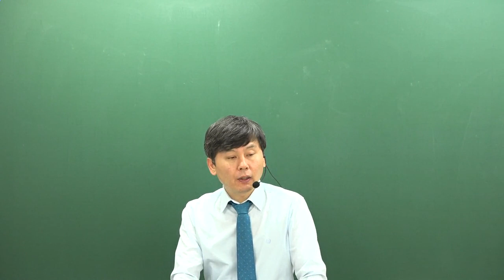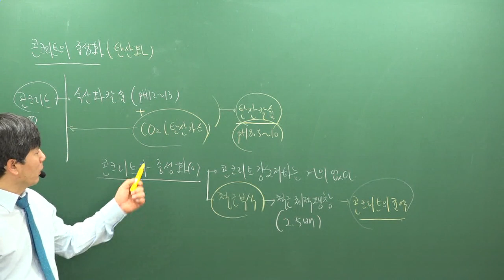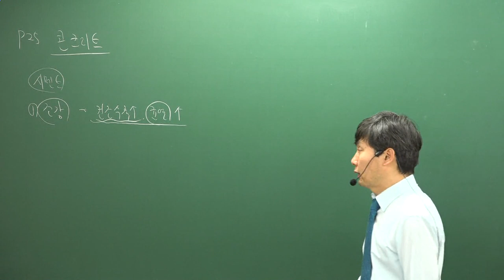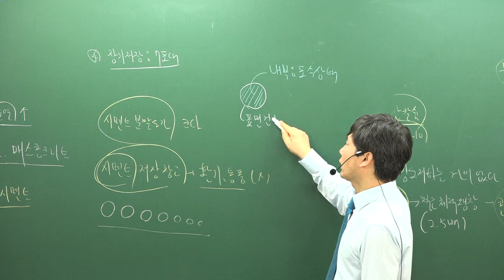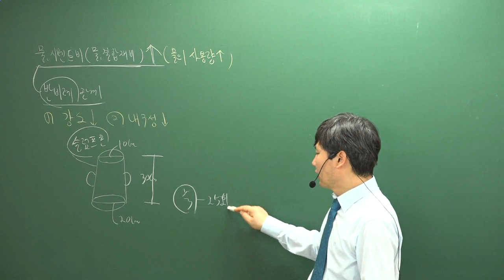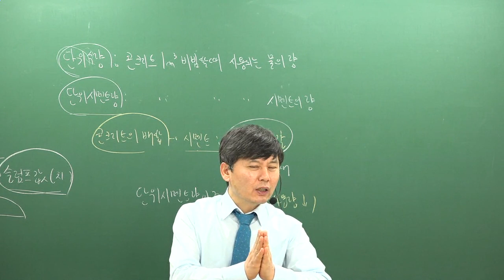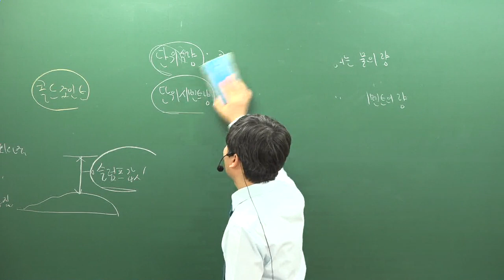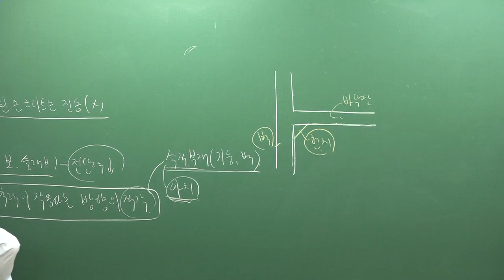[주전무] 2019년 주택관리사 시설개론 심화이론과정 2-4